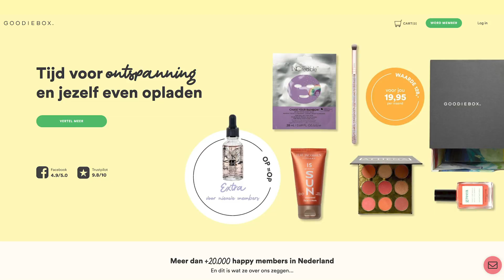How Goodiebox Grew from 1 to 5 Markets in a Year by Delivering Happiness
As a Director of Growth for Goodiebox, a Copenhagen-based beauty-tech startup, Anders Birk is on a mission to deliver happiness to your doorstep!

Coming off its further European expansion, we sat down with him for a quick chat about the company’s rapid growth and unconventional strategy for nurturing happiness above everything else.

In this video, Anders shares his thoughts on why learning and adapting fast can set you up for driving long term business growth.

Chief among them? Having a Growth mindset. Instead of focusing on specific skills, focus on having the right mindset, says Bird, because “that can put you in the position and the right direction for where you want to go next!”

About Goodiebox

Currently, Goodiebox has about 80,000 subscribers across five European markets: Denmark, Sweden, Norway, the Netherlands and Belgium. The beauty-tech startup has plans to expand further across Europe. Later this year, the opening in four new markets is planned, including in Germany.